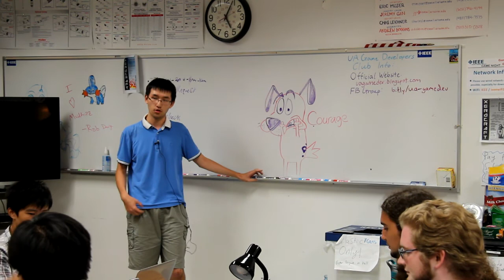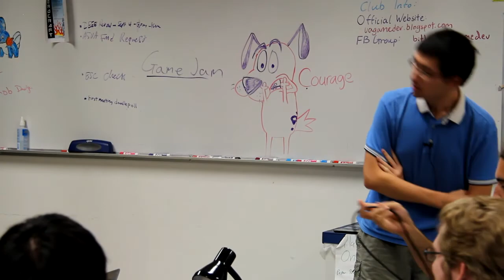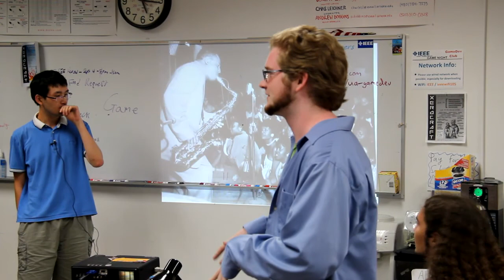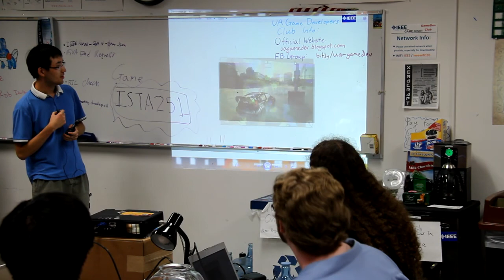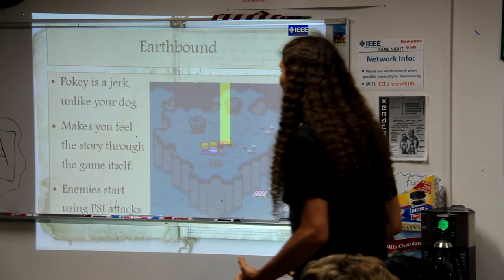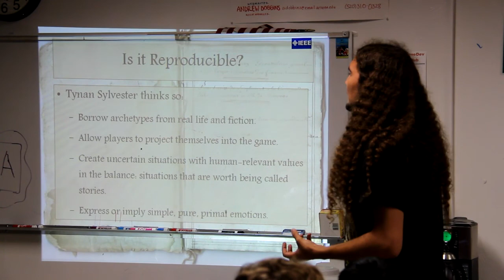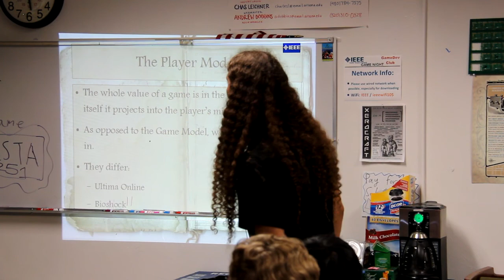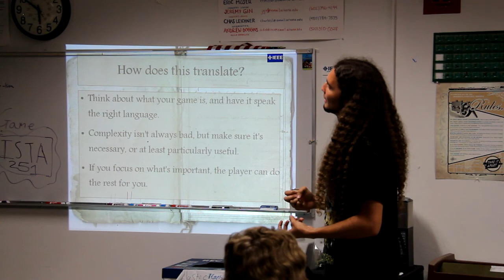GameDev Meeting Sep. 9, 2013: Introductions and Language of Games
In this week's meeting, we welcome the new members and Dylan gives a talk about the language and story of games.

Interested in joining the club?

Attend one of our future meetings!
We meet every Monday from 5-6 PM in Room 105 in the Electrical Computer Engineering building.

or